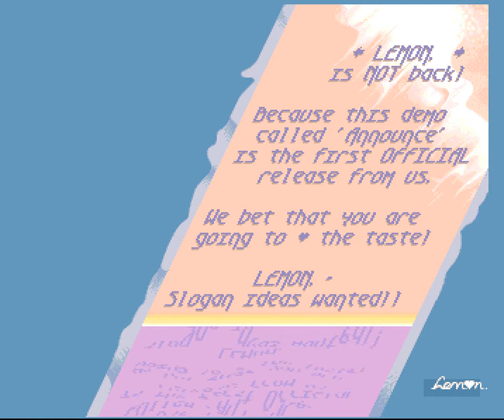075 Lemon Announce 1993, Ocs 1080p@50fps